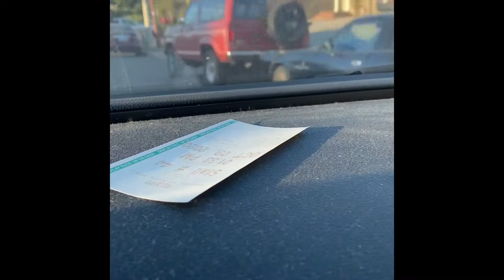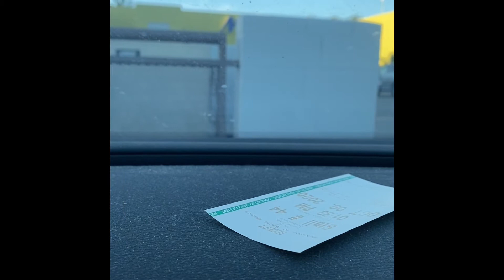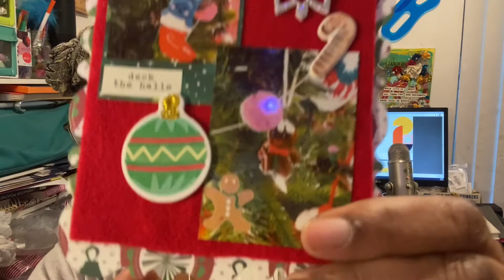A crafty Nomad Vlogmas: Day 5!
Lazy Saturday with a surprise happy package!